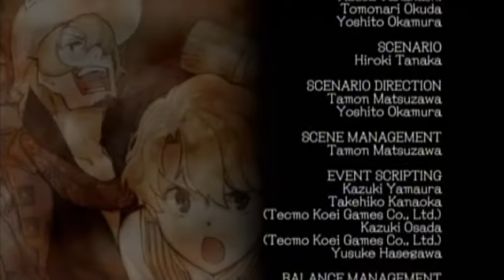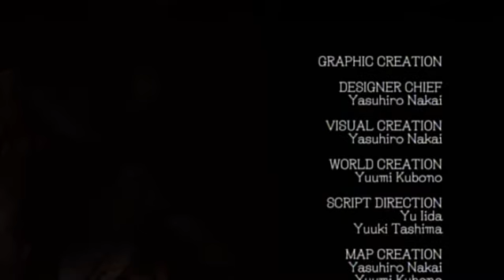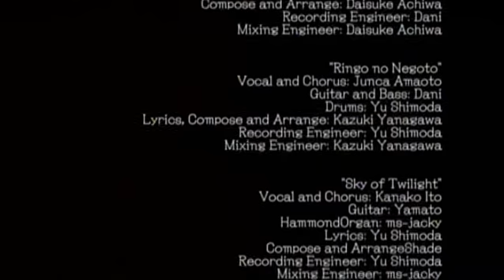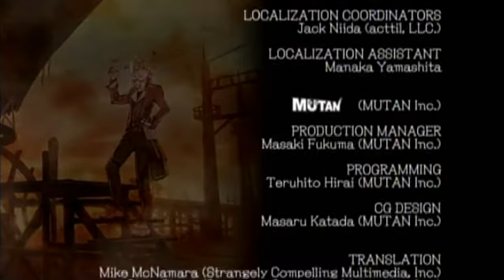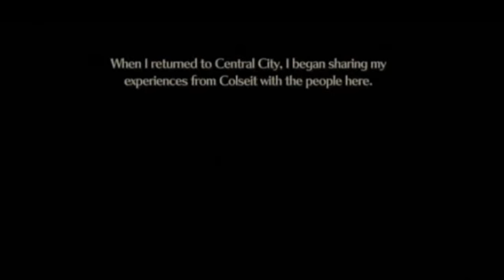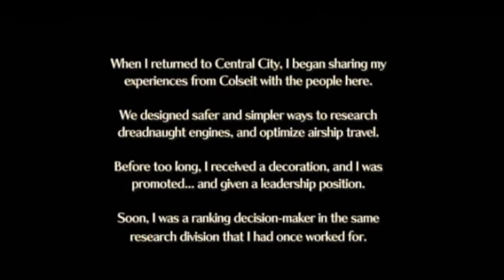Atelier Escha & Logy Walkthrough (Logy) Part 36: Endings, Credits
All endings except the one that only Escha can get on her route and the True Ending for which you need to complete both Logy's and Escha's route. Will be shown on Escha's route since I'll be on a Second Playthrough when doing hers.